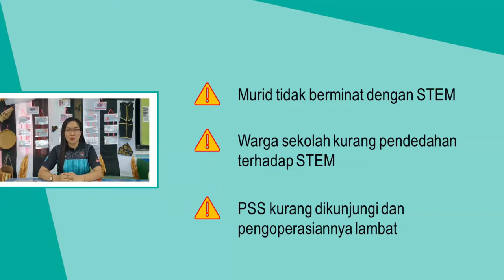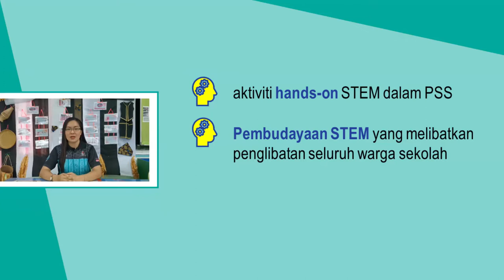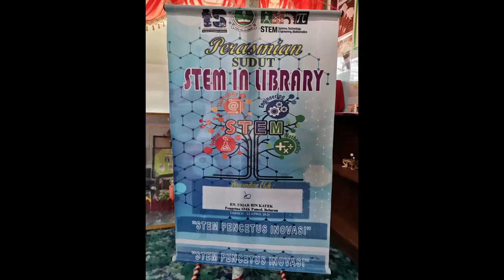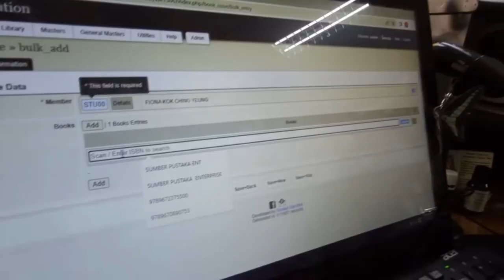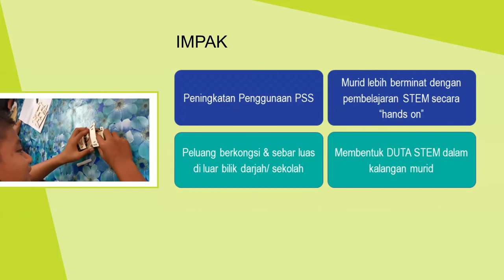STEM in Library